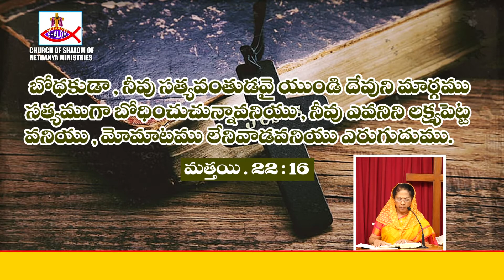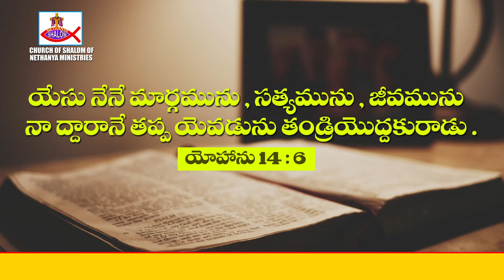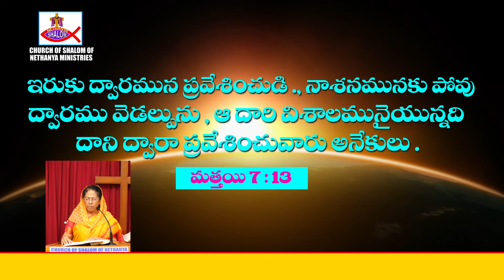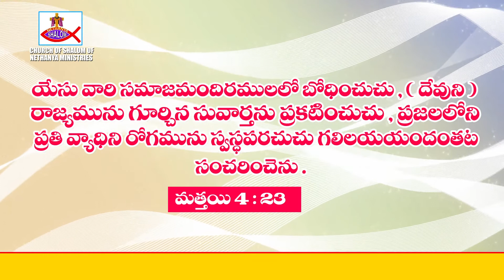చర్చి అఫ్ షాలోమ్ అఫ్ నెతాన్య|| యేసు మన బోధకుడు || సిస్టర్ డా: సునీత కొమానపల్లి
CSN || Jesus is our Master || Sister Dr. Sunitha Komanapalli